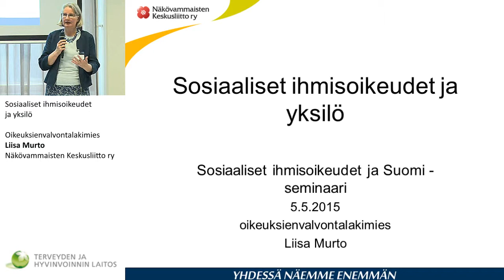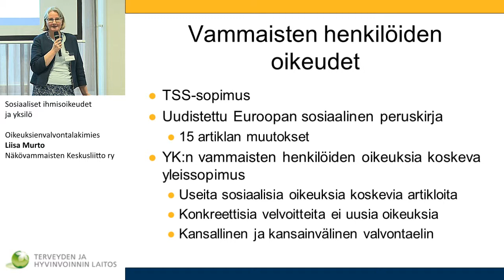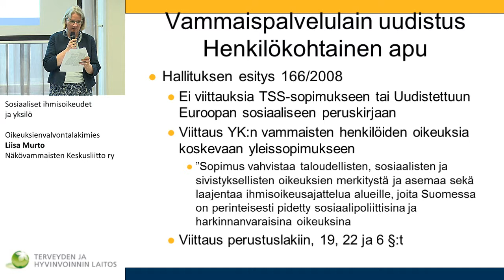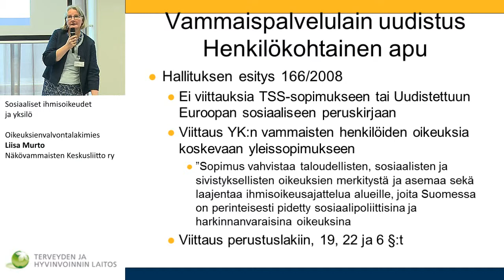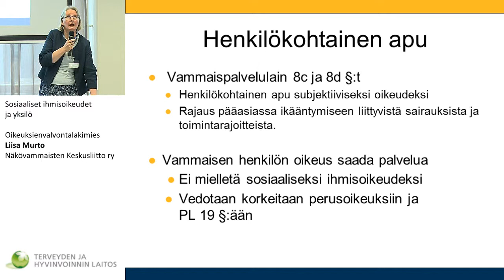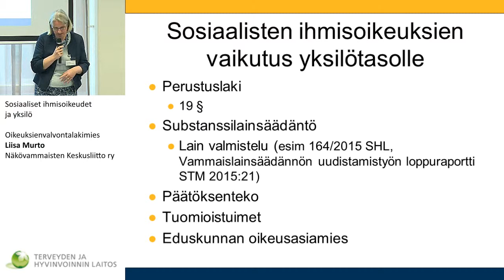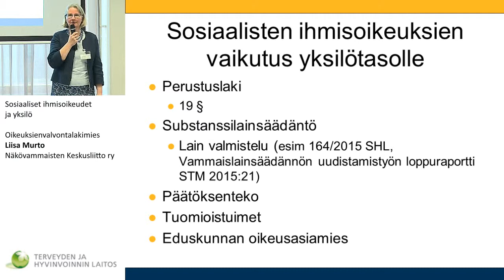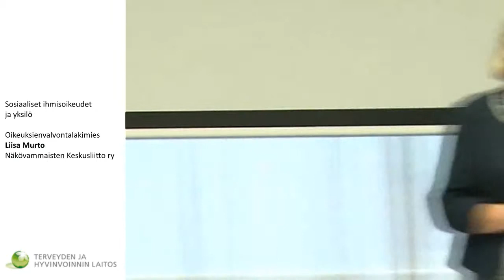Sosiaaliset ihmisoikeudet ja yksilö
Oikeuksienvalvontalakimies Liisa Murto, Näkövammaisten Keskusliitto ry